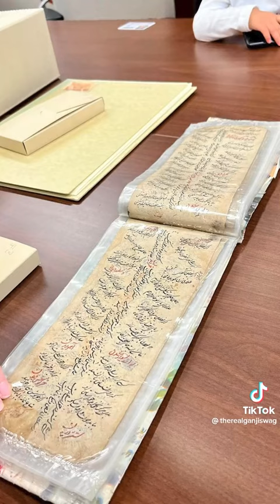Allama Zameer Akhtar Naqvi Library of Congress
Video from Miqdad Bangash